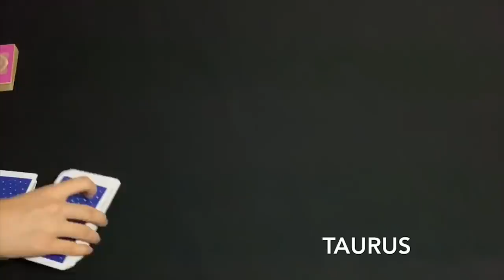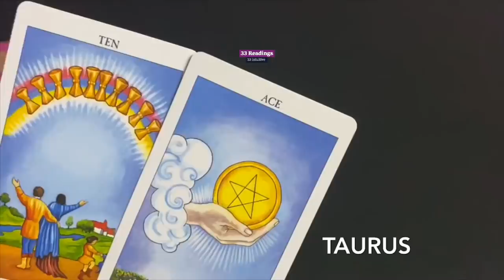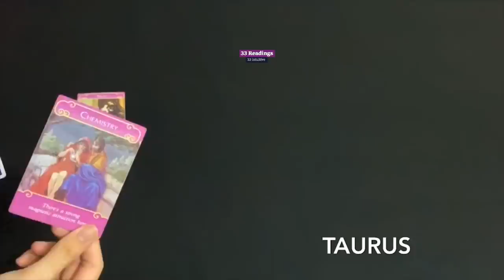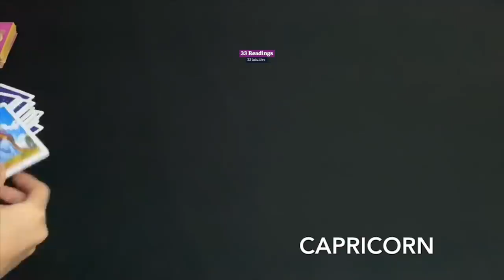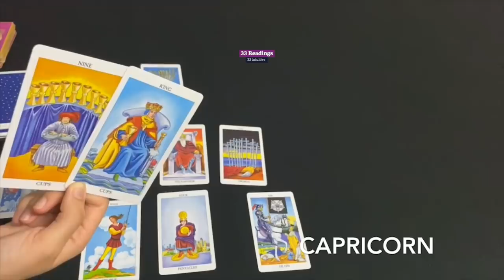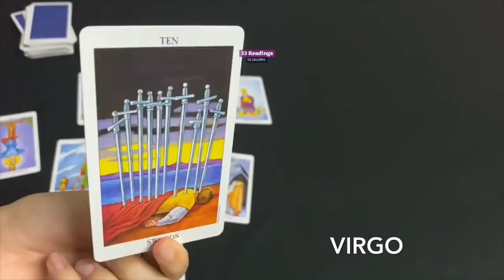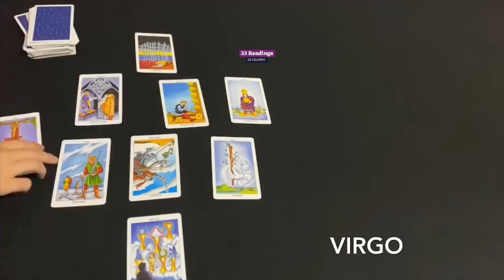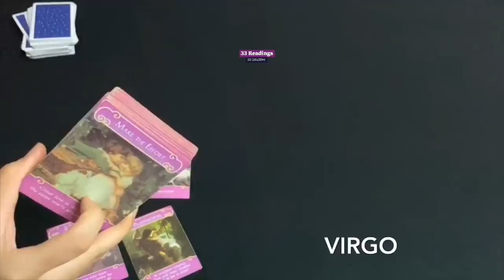TAURUS VIRGO CAPRICORN~RECONCILIATION WITH A PAST PERSON.. October 2020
33 Readings is not responsible for any decision you make. These Readings are for entertainment/ insight purposes only , please take it like that.

This is a monthly Reading for October 2020, Taurus Virgo Capricorn October tarot #2020